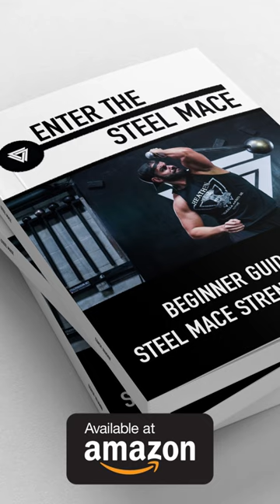Steel Mace Uppercuts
Enter The Steel Mace Book